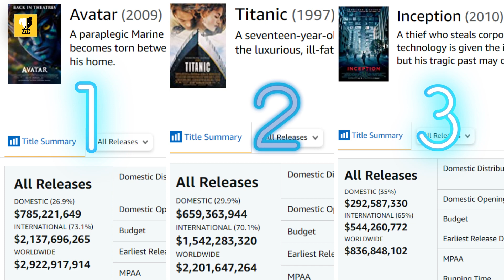Avatar - The Way Of Water | English (Telugu) Movie Review & Rating | James Cameron | UTF REVIEWS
Avatar - The Way Of Water, starring Sam Worthington, Zoe Saldana, Sigourney Weaver, Stephen Lang, Kate Winslet and others, is a mesmerizingly awesome sequel to the biggest blockbuster Avatar. Written, Produced and Directed by James Cameron, this series is a visual masterpiece.

TOPICS
00:00 "Avatar - The Way Of Water" Introduction
00:39 James Cameron's Biggest Blockbusters
01:07 Is Avatar Overrated?
01:17 Avatar - The Way Of Water Box Office Prediction
01:24 James Cameron's Blockbuster Formula Explained
02:04 Avatar - The Way Of Water Story
02:32 Avatar - The Way Of Water Screenplay
03:03 Avatar - The Way Of Water Weak Villain
03:15 Avatar - The Way Of Water Verdict & Rating

"Ur Telugu Friend" is a web channel intended to promote cinema through films review, interviews, discussions, video essays and analytical compilations. It is intended primarily for the purpose of encouraging informed discussions, criticism and review of cinema and towards such purpose the programs use short extracts of cinematograph films, sounds recording and photographic works. These clips and extracts are of a minimal nature and the use is not intended to interfere in any manner with their commercial exploitation of the compete work by the owners of the copyright. The use of works are in compliance with the fair dealing exception provided under Sec.